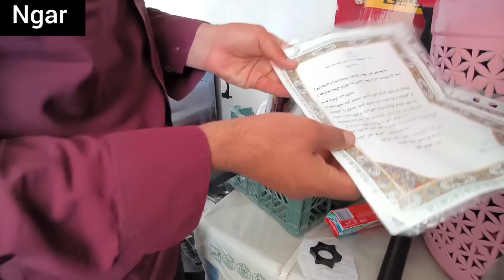Saadi and mother agree for Fatima to return home, is it possible to marry another girl?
Hello, dear viewers of Kanal Nagar
Saadi calls her mother and tells her that Fatima and her children are innocent and living in the cave hurts them a lot. If you can help us and let us go back to the hut and we will work and pay you the rent. Saadi's mother does not accept at first and says that she will not allow Fatima to return to that house because she cannot afford to pay the rent. But with Saadi's insistence and suggestions, his behavior softens. Saadi's mother says you should not have a relationship with Fatima and Saadi says let us live at home for now and then I will talk to Fatima. It is not unlikely that this deal will lead to Saadi marrying the girl his mother says and leaving Fatima. Saadi's mother says that you should sign a letter of commitment that if Fatemeh is unable to pay the rent for the cottage, I will call the police and she will file a complaint. Saadi says how much should we pay you for the house rent? His mother says that I will accept whatever the market rate is, she offers 3 million and will not accept anything else, and Saadi insists that she give us a discount because the money I don't have it, he doesn't agree. Saadi agrees, they write a contract and both sign it. Saadi's mother says that you must pay the first installment of the rent so that they allow you to come home. Saadi is happy and thanks her mother and says that I will work from today and I will pay you the first installment of the rent so that you allow us to live in the house. Saadi goes to Fatemeh and says that her mother has agreed to let us return to the house in exchange for the rent of 3 million, but Fatemeh says that this amount is too much. Saadi says I have to work and pay for the house rent. Saadi says that one of my friends named Jalal called me to help him and get paid from him. While they are moving, the cameraman says that one of the viewers helped us with 700,000 Tomans and Saadi says that this amount is small and we have to work. He finds the address of Jalal's house and helps him in building the building. Jalal and Saadi are building a house. Saadi suggests to Jalal that since I need a lot of money, give me more money and I will work for you in return, to which Jalal says that I don't have a good financial situation either, but I will tell one of my friends to deposit some money for you. Saadi gives his bank card number to Jalal and one of Jalal's friends is supposed to deposit money for Saadi to pay the house rent. Saadi says goodbye and returns home